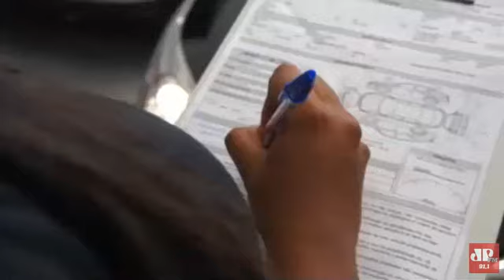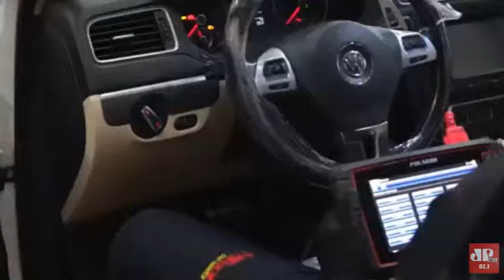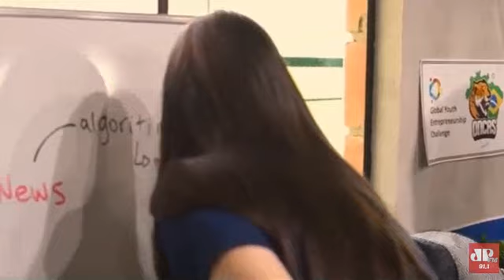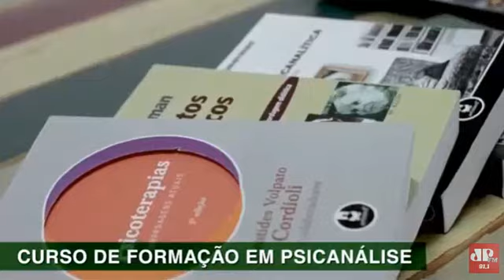Entrevista com o vereador de Sorocaba, Aith - 22/12/2022